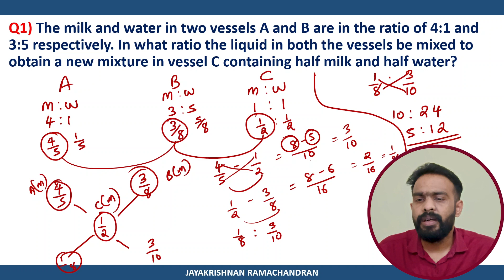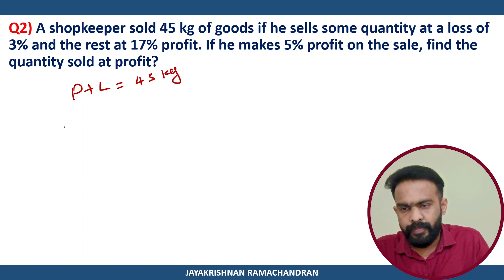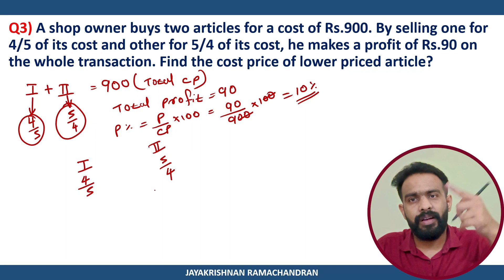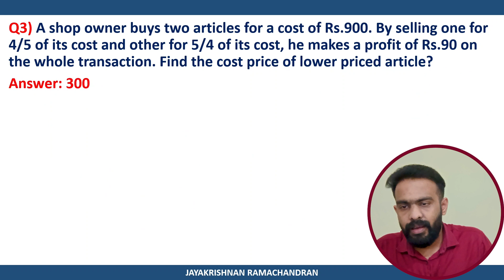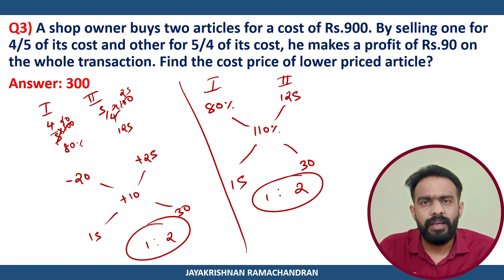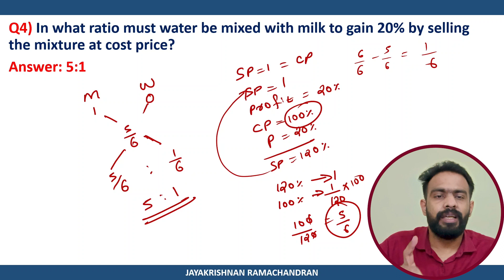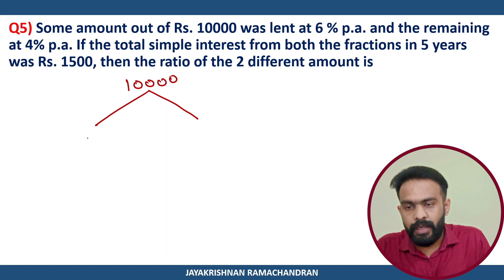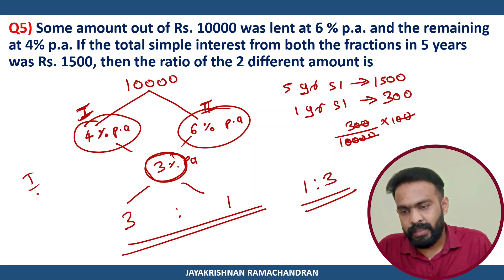Alligation and Mixture | Part-2 | IBPS | SSC | PSC | RRB